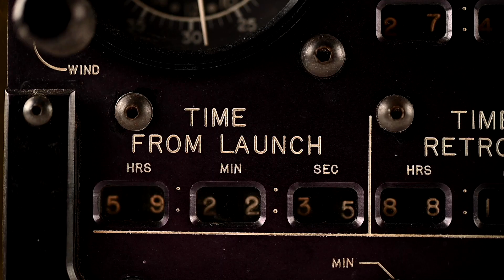Countdown to RR Auction's October 19, 2023 Space sale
Amazing ‘Satellite Clock' from the Aurora 7 spacecraft, a fully functioning post-flight gift presented to Pilot Scott Carpenter: “This clock was on the instrument panel of my space craft, Aurora 7, during my earth orbital space flight on 24 May, 1962 which was the United States' second manned orbital flight. It was given to me by the MA7 Launch Crew"